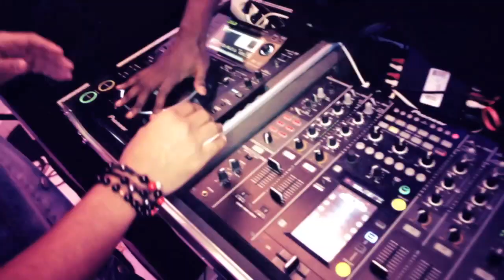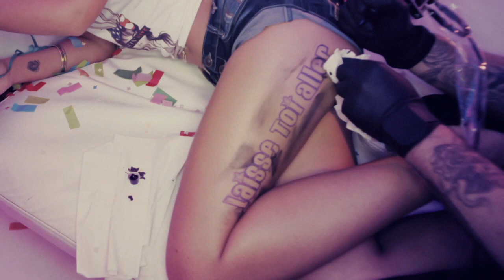JAMES IZMAD - "Laisse Toi Aller" Feat Krys (Clip Officiel)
Decouvre le nouveau single de James Izmad LaisseToiAller Feat Krys !